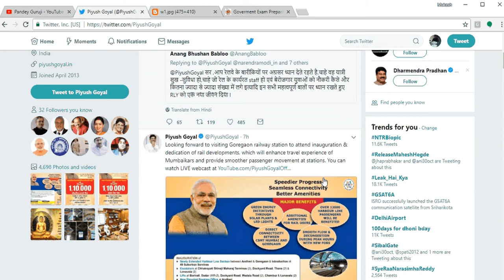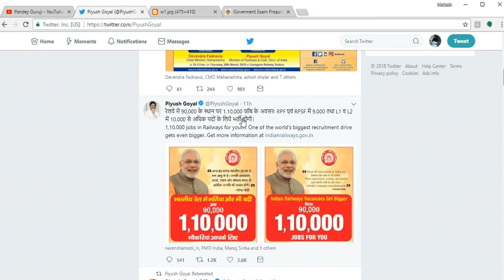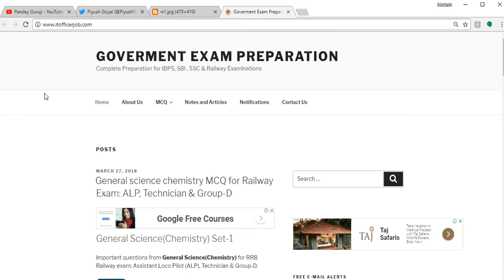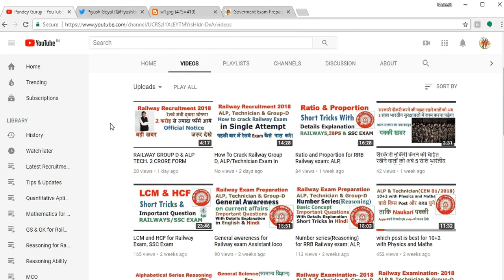RRB RECRUITMENT NOTIFICATION CEN 03/2018 ASM, TC, NTPC, GG // AFTER RAILWAY BHARTI GROUP D & ALP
RRB RECRUITMENT NOTIFICATION CEN 03/2018
# Assistant Station Master(ASM)
 # Ticket collector (TC)
 # Goods Guard(GG)
10,000 से जयादा भर्ती